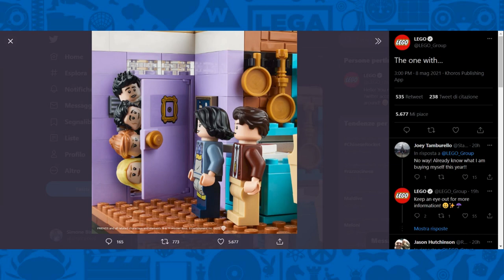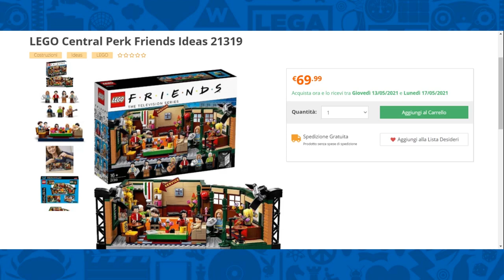LEGO FRIENDS Appartamento di Monica in arrivo!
Friends in versione LEGO raddoppia: l'azienda ha svelato l'arrivo del nuovo set dedicato alla serie tv di culto: l'appartamento di Monica! Vediamo i nuovi dettagli emersi